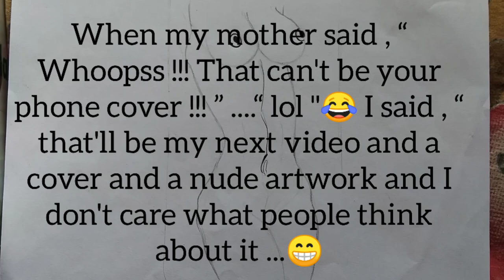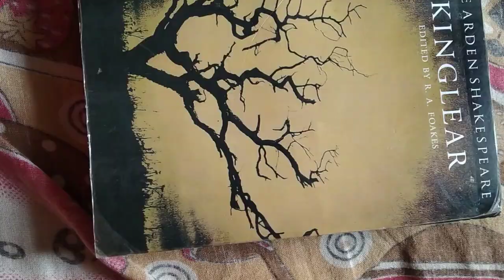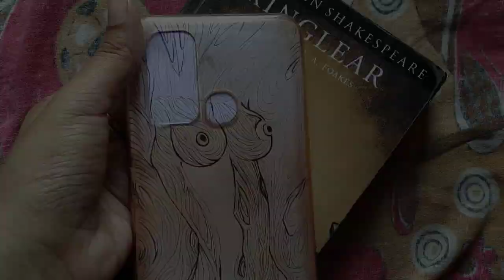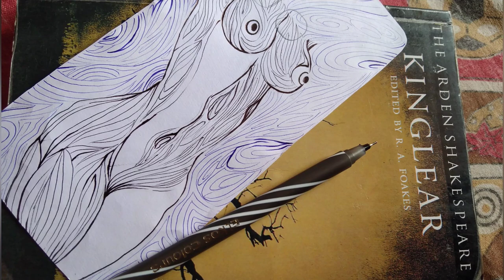NUDE ART // Phone Cover //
Today I made a creative nude art .
just check the video to watch the suspense ...

Tools :-

1) Pen
2) Eraser
3) Pencil